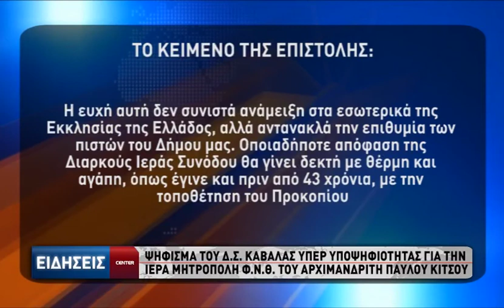Ψήφισμα του ΔΣ Καβάλας υπέρ υποψηφιότητας για την Ιερά Μητρόπολη ΦΝΘ του Αρχιμανδρίτη Παύλου Κίτσου